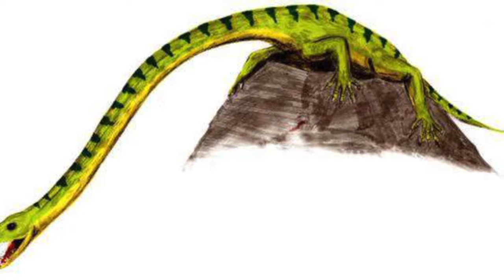8 Biggest Prehistoric Sea Monsters Ever To Have Lived!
I'm back thanks for 47 subscribers it means so much to me that you enjoy my content thank you all!

AVOID ALL HATE WE ALL ARE HERE TO HAVE A GOOD TIME;)